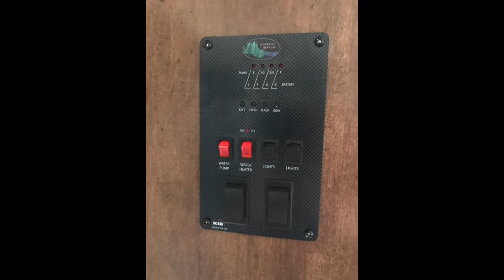2018 SALEM 273QBXL CRUISE LITE TRAVEL TRAILER OHIO CAMPER RV DEALER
MINERAL INTERIOR

SHOW STOPPER PACKAGE:
Colored LED Awning Light w/ Remote, Glass Stove Cover, Wood Blinds, Green Pkg : Zamp Solar Prep & LED Interior Lighting, Remote -  Power Awning w/ Adjustable Legs, Power Stab Jacks and Power Tongue Jack; Bluetooth Stereo with DVD, FM, & CD

OTHER INCLUDED OPTIONS:
Central Switch Command Center, Vinyl Tub Surround, Outside Speakers, 6 Gal. Gas DSI Water Heater, Nitro Filled Tires, Coach-Net Roadside Assistance, Double Door Refer, Spare Tire & Carrier, Skylight

OTHER FEATURES:
Mortise and Tenon Cab Doors, Glass Inserts in Kitchen,Larger Dinette Table, 13.5 AC,  Microwave, Diamond Plate Rock Guard, Digital TV Antenna w/ Booster, Water Heater By-Pass